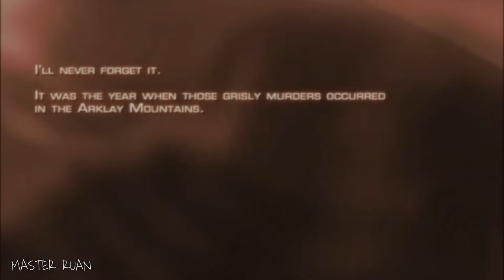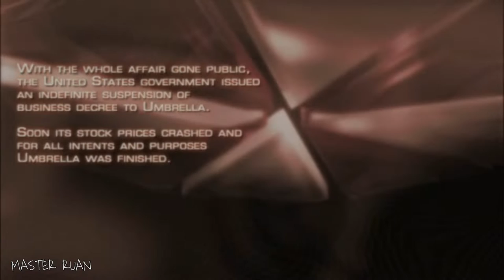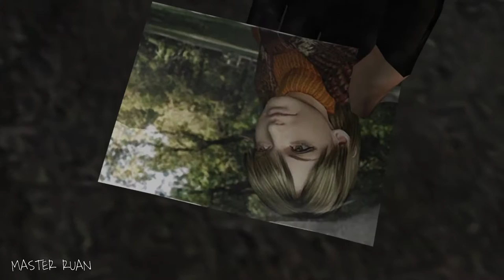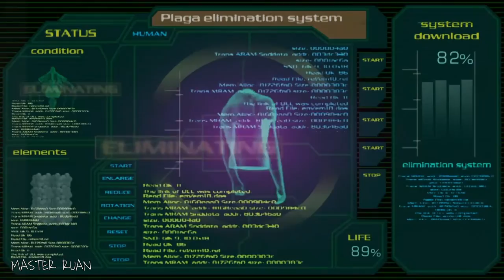RESIDENT EVIL 4 - (PS4) Gameplay Full Game With All Infinite Weapons - Difficulty Professional